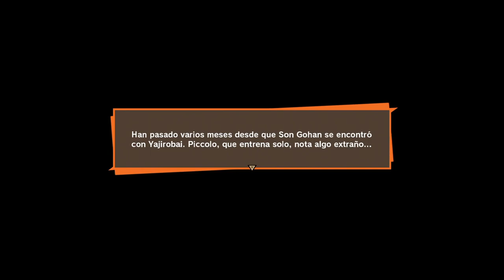DRAGON BALL Z: KAKAROT | WALKTHROUGH | GOHAN OZARU #6